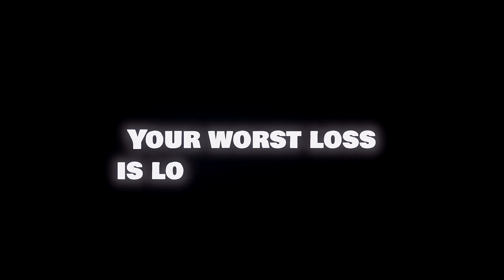ＷＯＲＳＴ ＦＲＩＥＮＤ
I love capybaras ❤